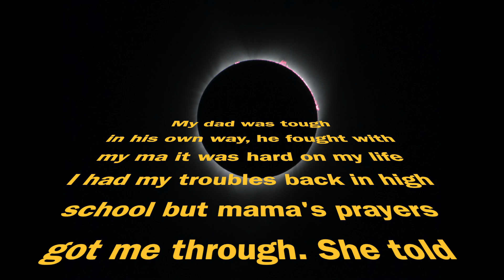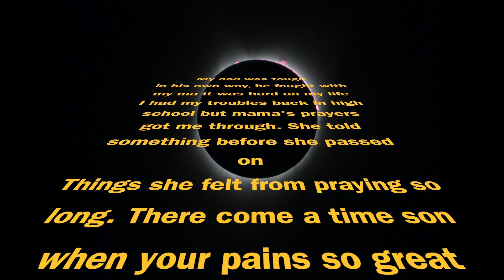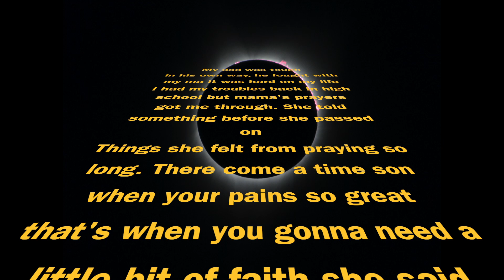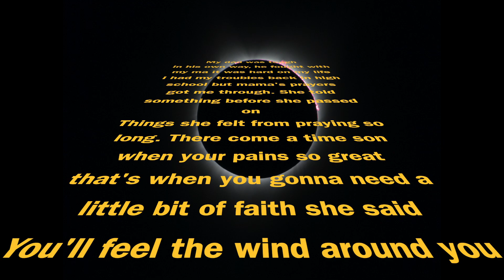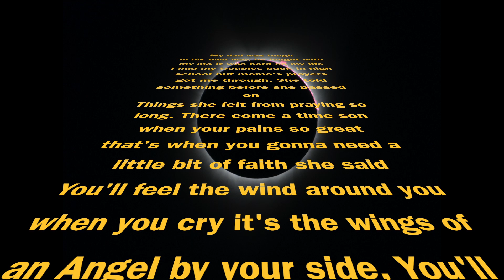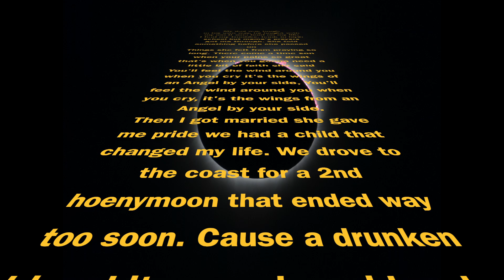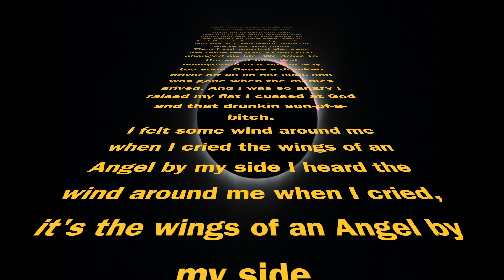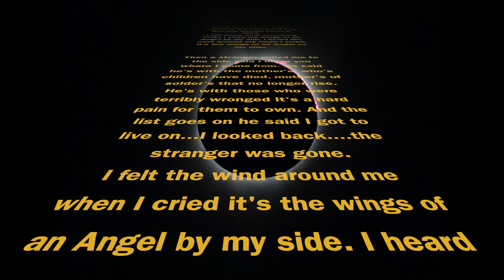Wings of an Angel - with lyrics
In times of trouble, little faith can go a long way. This newer version of my song has more dynamics and the lead guitar was designed to illustrate the person from somewhere out there to help. Some events in this song are based on true events my from my life and others.